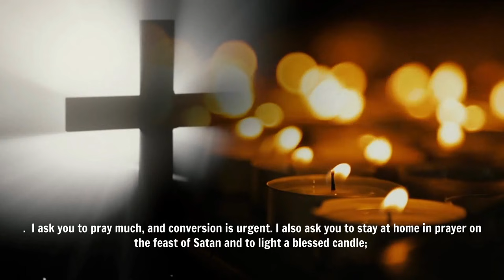Gisella: NEW "Listen to TRUE PROPHETS | Everything is set for the Final Battle"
Gisella – Listen to True Prophets
Our Lady to Gisella Cardia on October 26th, 2021:
Dear daughter, thank you for having responded to my call in your heart. My children, I ask you to listen to the true prophets of these end times, for they are my messengers and as such they will be your guide.